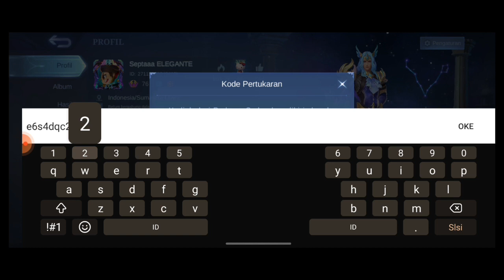CARA REDEEM CODE MOBILE LEGENDS TERBARU 2023 - TERNYATA GINI CARA NYA!!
kode redeem ml no limit hari ini
kode redeem ml hari ini paling terbaru
kode redeem ml septa sibarani
kode redeem ml hari ini terbaru
tutorial redeem kode mlbb 2023
cara menukar kode redeem ml terbaru 2022
event terbaru mlbb 2023
cara menyelesaikan event2 mlbb terbaru
event terbaru mlbb januari 2023
kode redeem ml server luar
kode redeem ml terbaru
kode redeem diamond kuning
kode redeem promo diamond
kode redeem ml hari ini 05 juni 2023